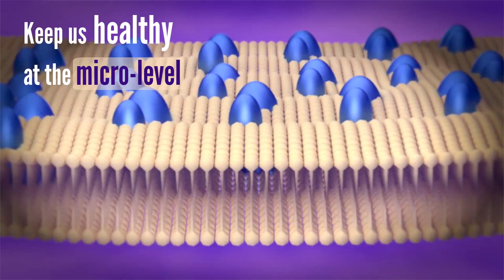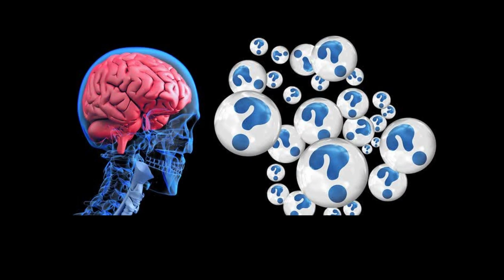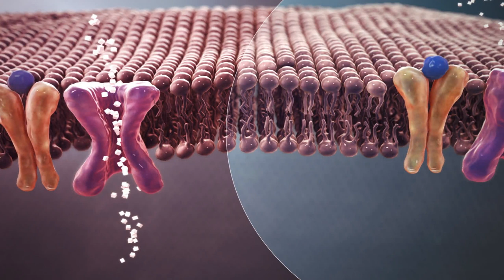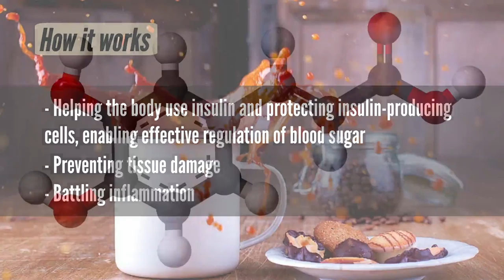6 Reasons Why Drinking Coffee is Healthy for You | Health And Nutrition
► This video presents 6 reasons drinking coffee may be healthy for you.
1. Coffee is a potent source of healthful antioxidants.
2. Caffeine provides a short-term memory boost.
3. Coffee may help protect against cognitive decline.
4. Coffee may help curb certain cancers.
5. Coffee may lessen your risk of developing type 2 diabetes.
6. Coffee can enhance exercise performance.